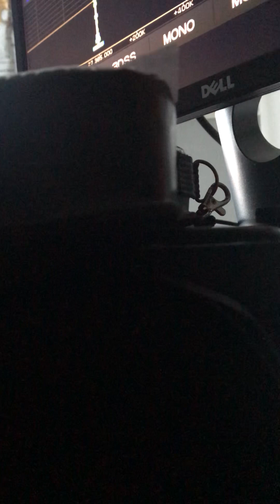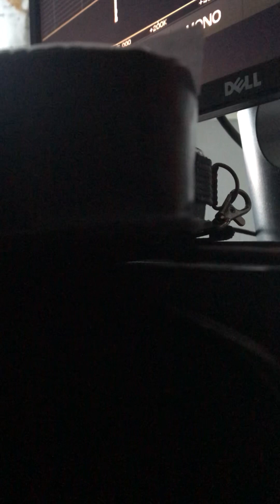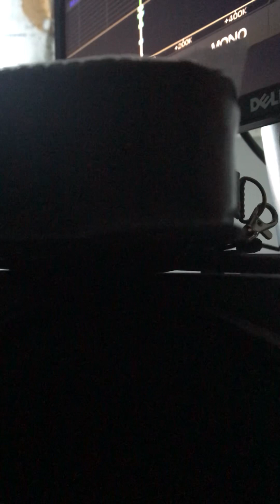AUSTRALIA- Speaking to myself again 3 WOW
This is too funny we have a stitch with laughing